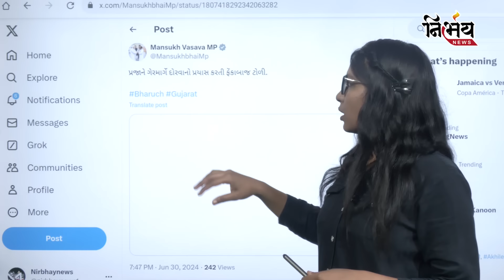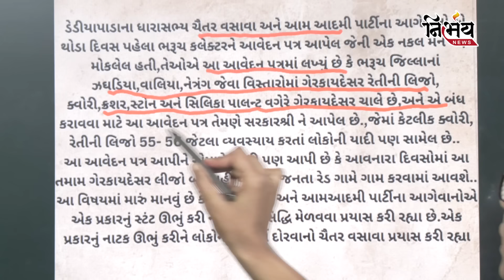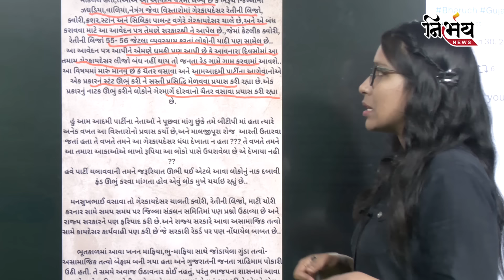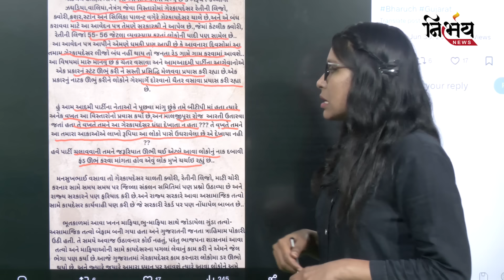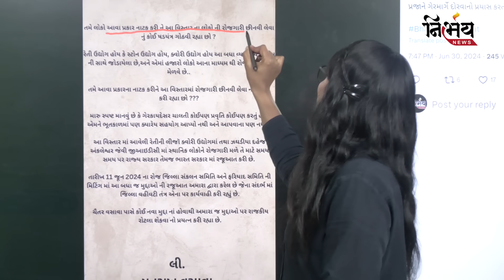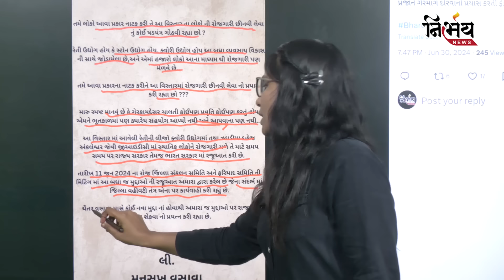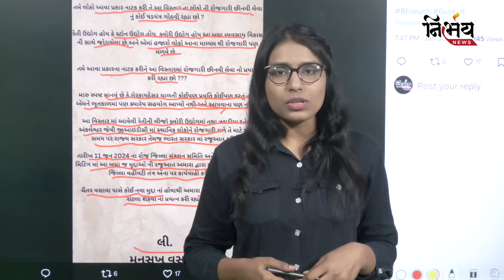Mansukh Vasava એ Chaitar Vasava નો ઉધડો લેતા શું કહ્યું? | Bharuch | Dediyapada | Gujarat BJP | AAP